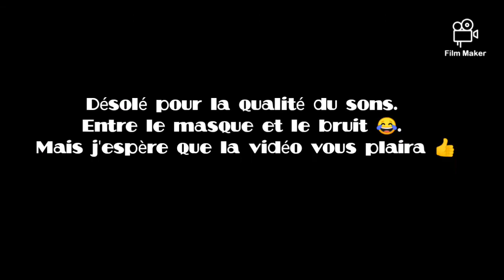Vlog au Lego store de Clermont Ferrand